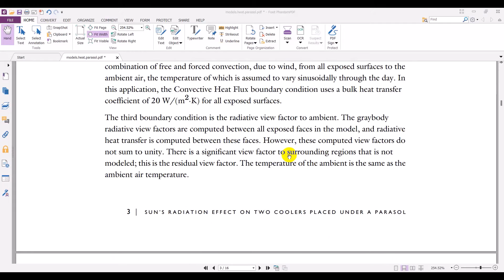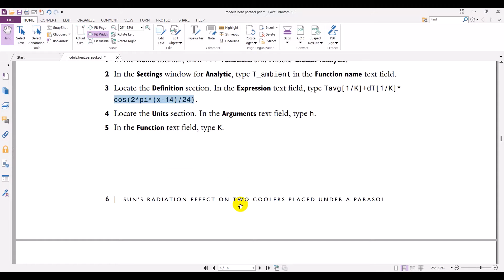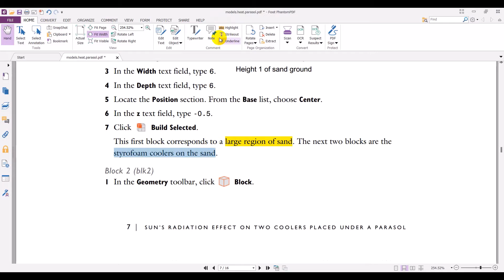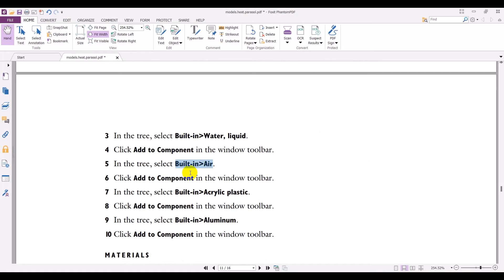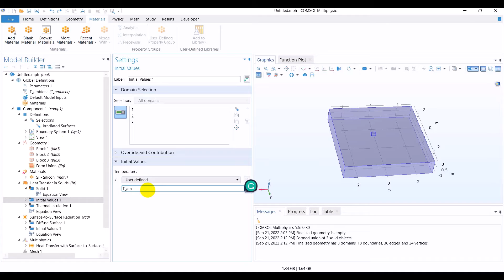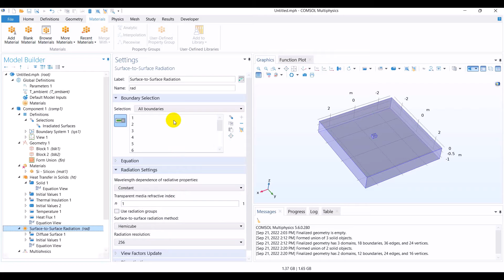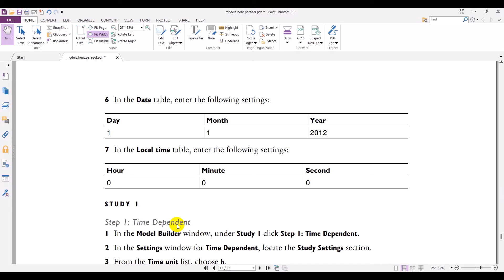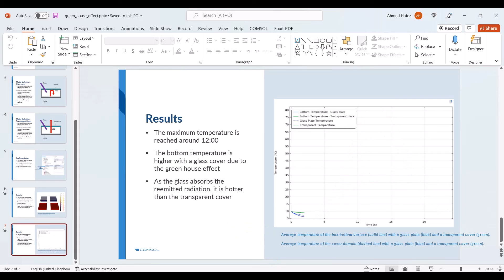Heat transfer of Sun radiation effect on a cold box in Egypt Simulation by COMSOL Multiphysics